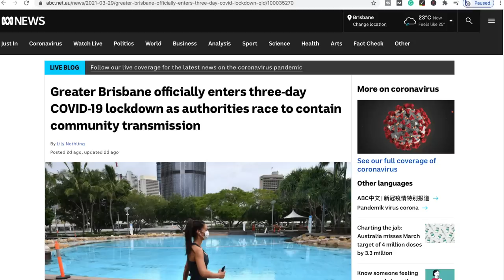What Happened to the Factor 02 Build? (& new channel partner)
In this video I will share with you what has been going with the Factor )2 build and I will also provide an update on the Winspace review. I literally had my car packed with the Factor 02 VAM, Caden wheels, and SRAM Red 22, when all of a sudden the build got turned upside down. So this video mostly serves as an update while also sharing with you a new channel partner I have just brought onboard. That being, The Pedla.